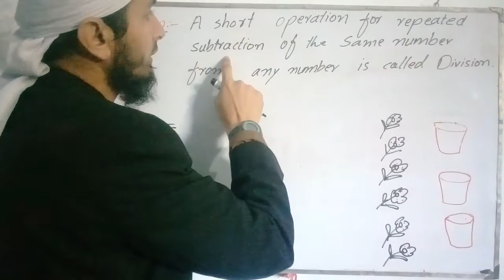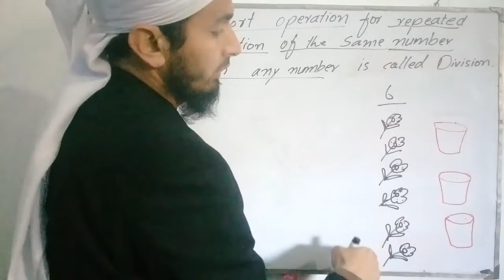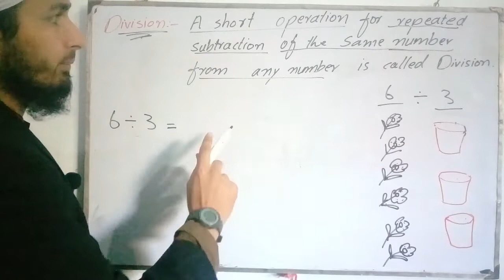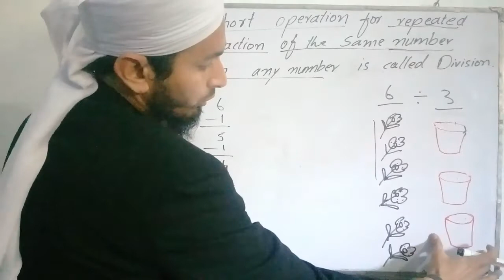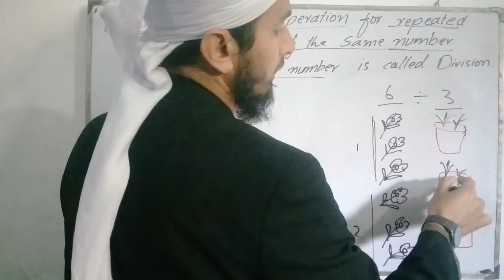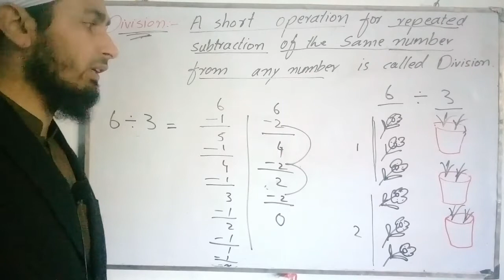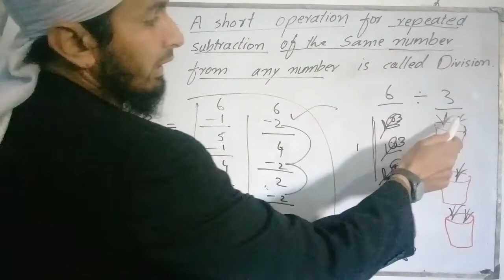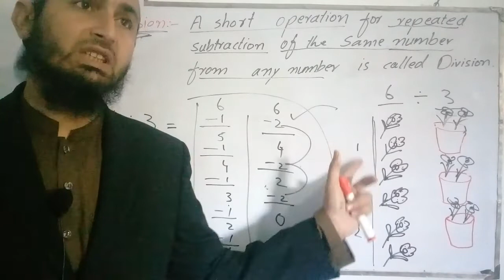Definition of Division and their example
Class 4th and 5th Maths chepter  #(1)